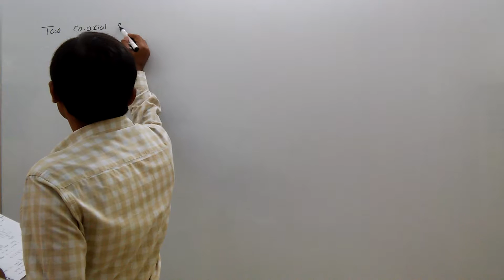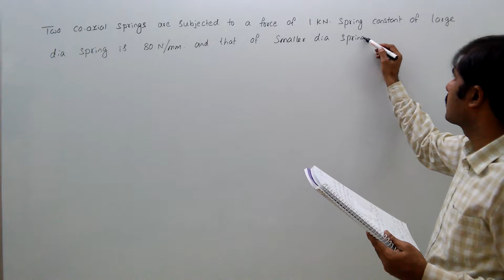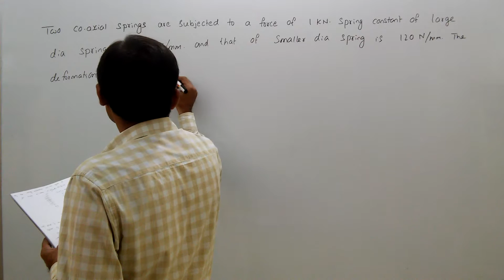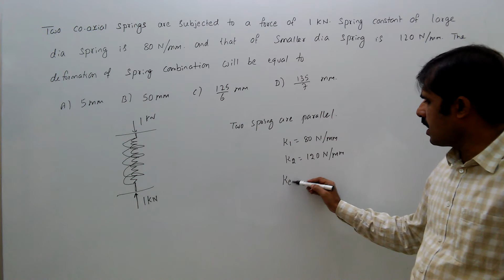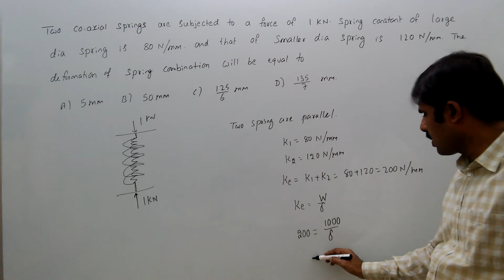strength of material, gate, helical spring